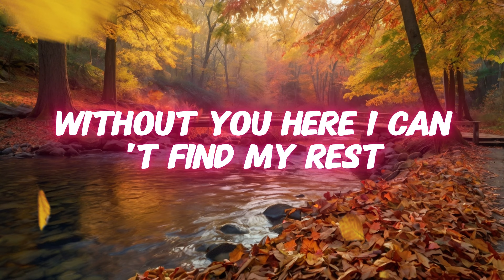I Miss You My Love Let It Be Known New Music Song Lyrics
Get the full version of this song here. Thank you for your support!

The full Song:
[Verse]
Five Words Linger Silent In My Mind
Written In The Script My Heart Designed
They Echo In My Soul So Clear And True
Each Breath I Take Reminds Me I Miss You

[Verse 2]
Grammar Of My Soul Spells Out The Line
Every Letter Whispers You Were Mine
In Sleepless Nights And Dreams Unfurled
Your Absence Haunts Me Rocking My World

[Chorus]
I Miss You My Love Let It Be Known
Like Whispers From An Old Telephone
Five Words That Lay Heavy On My Chest
Without You Here I Can't Find My Rest

[Bridge]
Thoughts Of You In Every Corner Hide
In Every Shadow Where My Heart Can’t Confide
Unspoken Words That Scream In The Dark
Each Day Apart Leaves Another Mark

[Verse 3]
Memories Replay In An Endless Loop
Twisting My Heart Like A Tight-Knit Rope
Five Words I Ache To Say Out Loud
Flowing In My Veins Like A Desperate Crowd